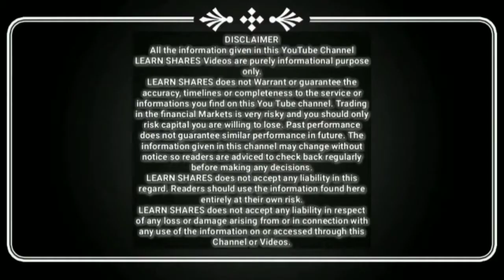CSL FINANCE LTD. STOCK ANALYSIS IN TAMIL| BONUS 2:1 | REGULAR DIVIDEND PAYER | LEARN SHARES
This video is Related to CSL Finance limited. Stock Analysis cum Fundamentals in Tamil. Bonus 2:1